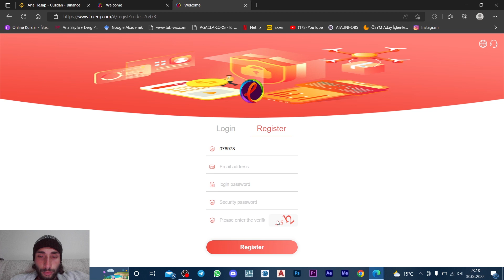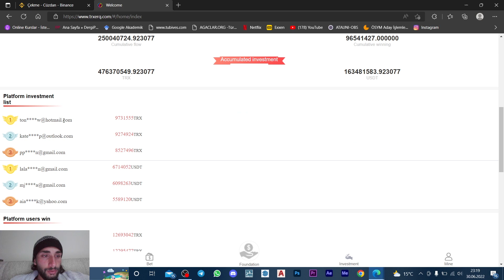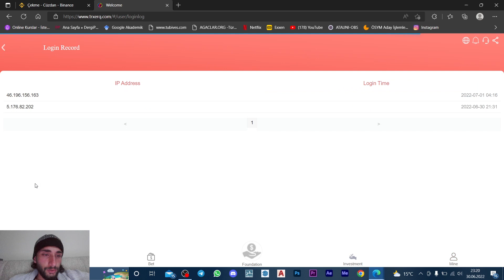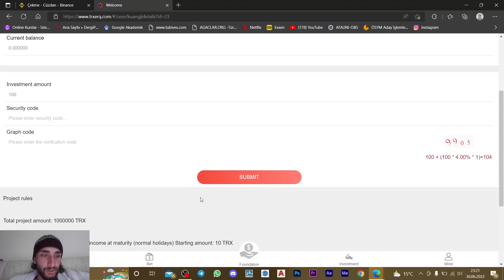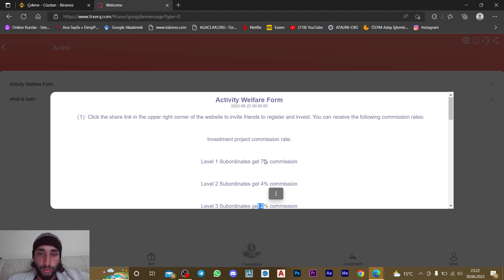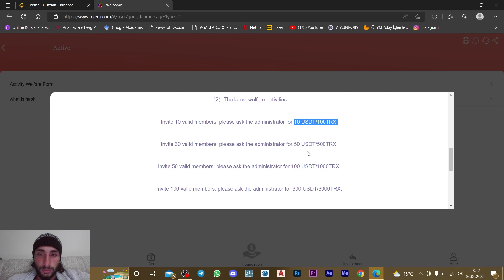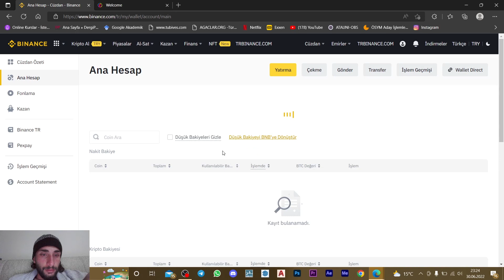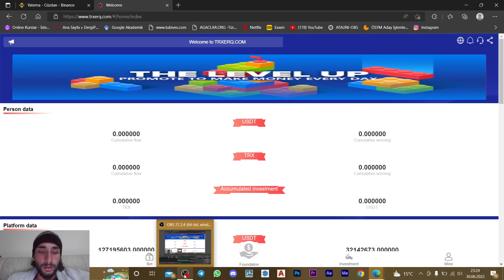TRXERQ is the world's best financial management platform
We are an industry-leading and strong mining company where investing without worrying about the safety of your funds. You'll get long-term benefits that you can join with confidence.

      Telegram customer service:@fa15689999

Investing is your deposit of money with us. We lend money. Borrowing money generates profit. We will give you some of the profit
TRONERQ mining is a globally recognized good project.
Quickly refer your friends and family to join and direct them to sign up on your promotional link.
You'll get level 3 rebates for your downline team, which will be a lot of money.
If you have digital currency in your wallet, you can participate.
 8% for Level 1 users, 5% for Level 2 users, and 3% for Level 3 users. Unlimited invitation rewards.